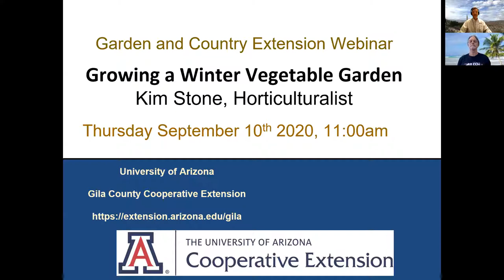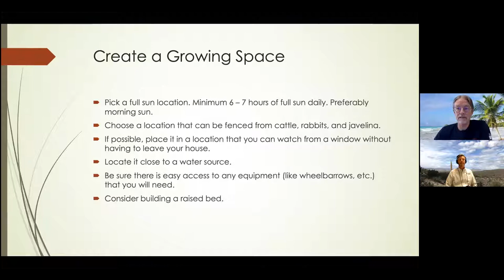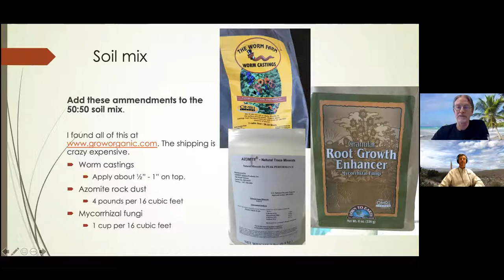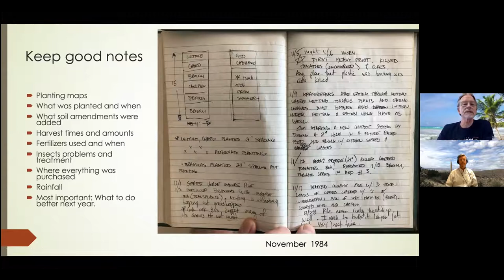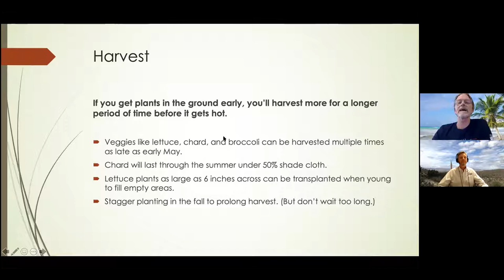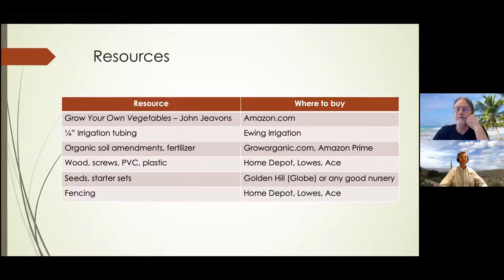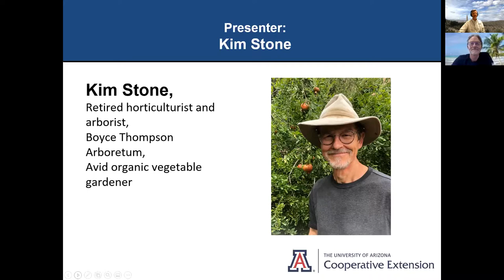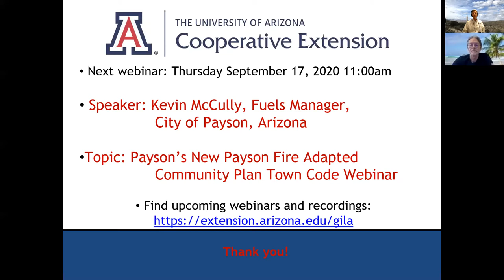Garden & Country Extension: Growing a Winter Vegetable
Kim will explain and demonstrate his techniques for small scale vegetable gardening during the cooler months of the year at 3500’ elevation. A cool season garden is more productive, easier to grow, and requires far less water than a summer garden. He will discuss soil mixes, raised beds, plant and seed selection, fertilization, irrigation, and protecting plants from cold and varmints.